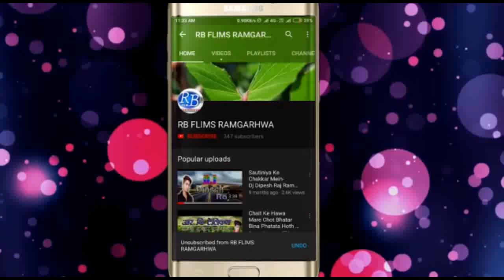गोरकी बोला ना अब हम क्या करें सिंगर का नाम तबरेज परवान है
सिंगर तबरेज परवाना
गीतकार कौन होना
म्यूजिक दीपेश राज